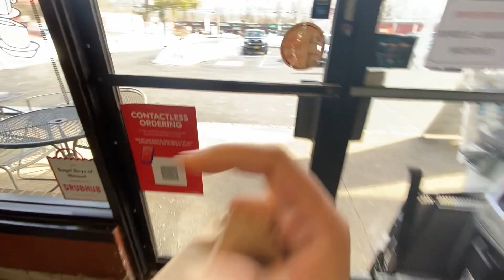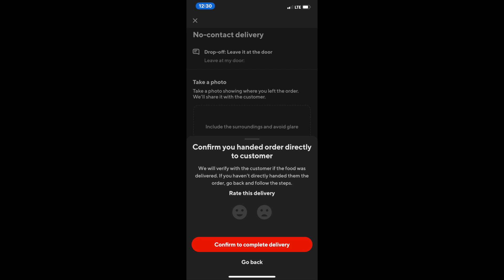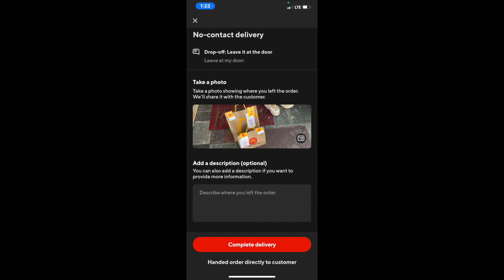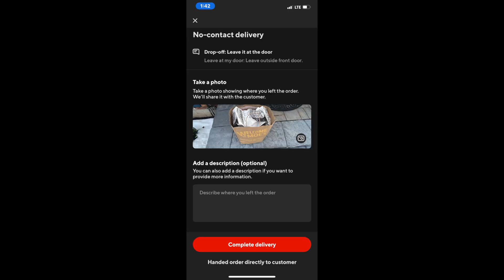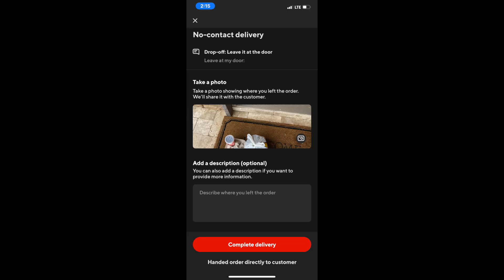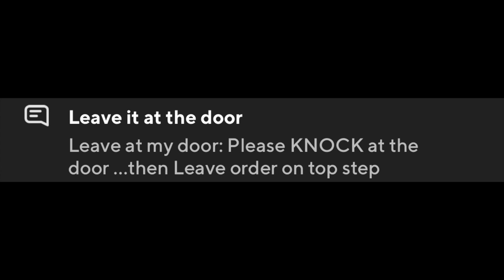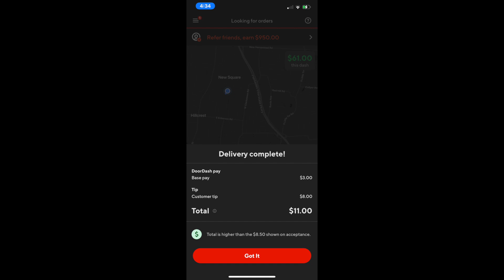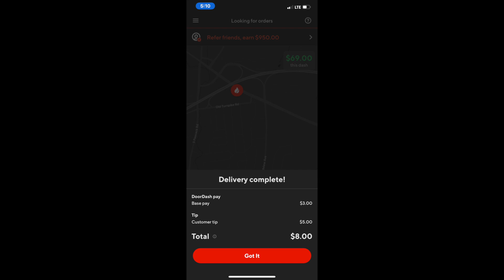CUSTOMER WANTS FOOD THROUGH THEIR BEDROOM WINDOW !!!